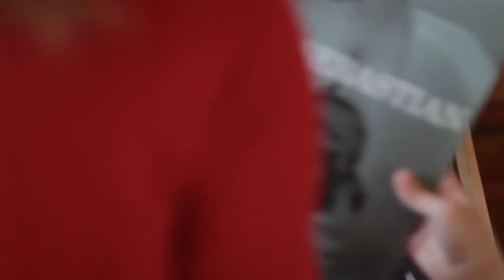Surco - Capítulo #10 - Camila Hirane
rockandpop.cl/surco
mayo - junio 2014